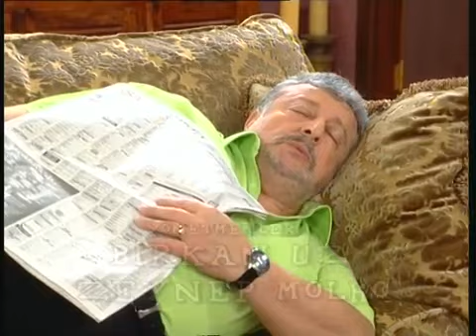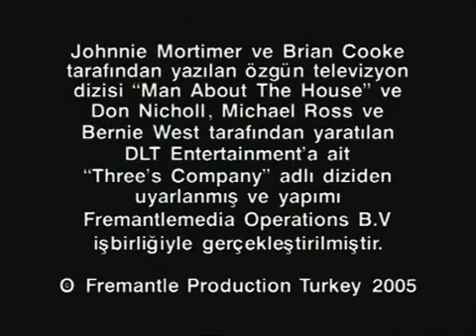Çat Kapı 14 Bölüm YouTube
Eski Dizilerin En İyisi. Başka Yerde Bulunmaz, İyi Seyirler...